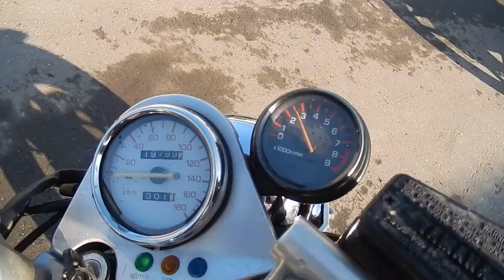B6088 YAMAHA SRX400